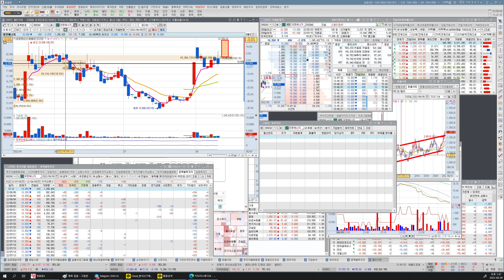220809 루닛(8월 5일 pick)